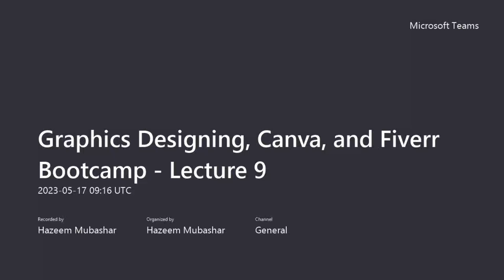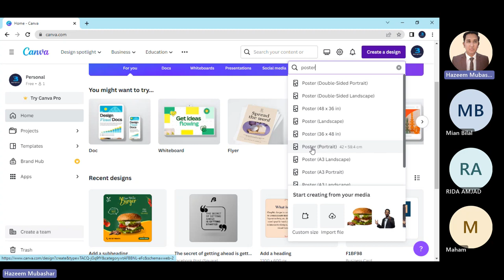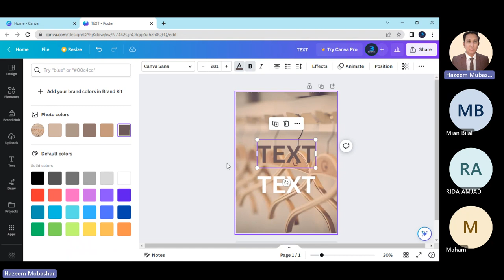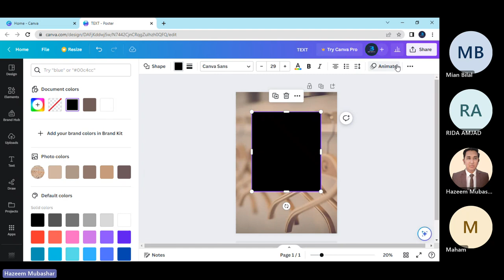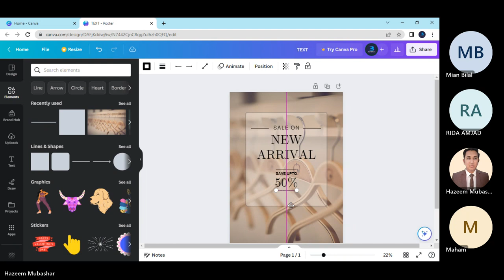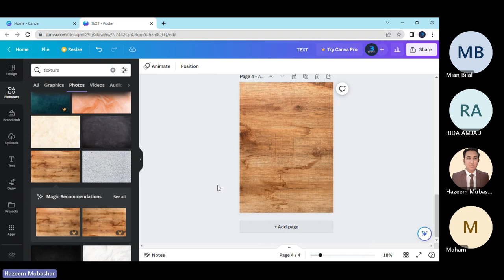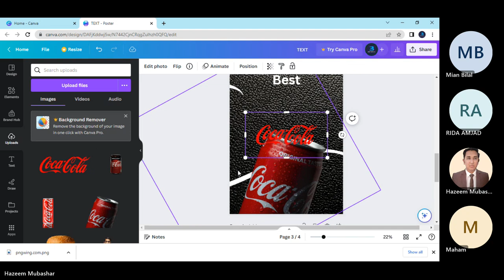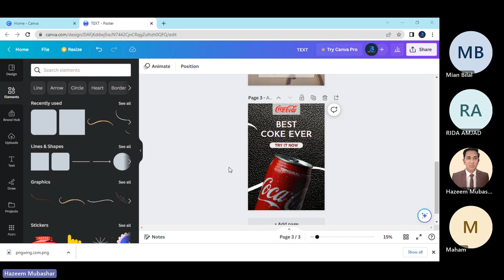Lecture 9 - Ad Poster Design in Canva | Graphic Designing and Fiverr Bootcamp Series | Bytefic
Great news for all students! Bytefic has launched a free boot camp that will teach you how to earn money with your designing skills.

Are you a student who wants to support your family but has no job? Bytefic has the solution for you. Our boot camp will cover Graphic Designing basics and teach you how to use Canva to create beautiful designs. You'll also learn how to sell your designs on Fiverr and make money online without any investment.

In the boot camp series, you'll learn:
1. Basics of Graphic Designing
2. Tips and tricks for designing
3. How to develop your design skills
4. Canva from basics to tips and tricks
5. Using Canva to design brochures, flyers, websites, business cards, logos, and social media posts
6. How to make yourself a pro in Graphic Designing using Canva
7. Basics of Fiverr
8. Tips and tricks for Fiverr
9. Setting up a Fiverr profile
10. Starting to sell your graphic designing skills on Fiverr with no investment
11. How to get clients and orders on Fiverr
12. Becoming a Top-Rated Seller on Fiverr
13. Making your brand on Fiverr and much more

Take the first step towards a successful career.